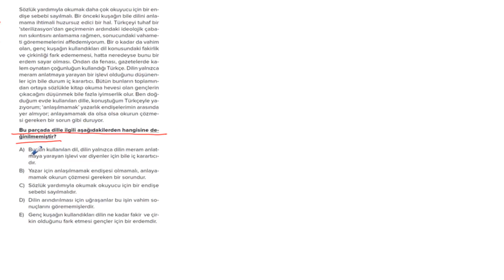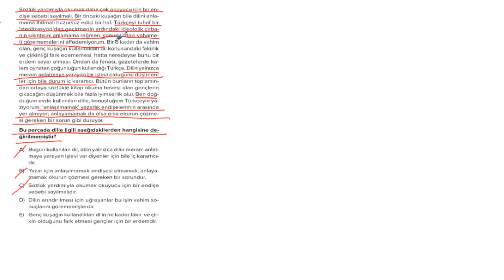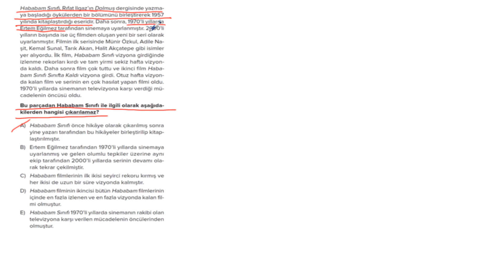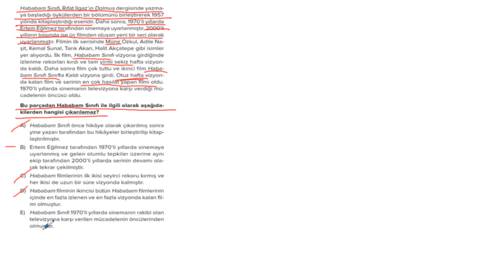POLİMAT YAYINLARI POLİ PARAGRAF SORU BANKASI SAYFA*132